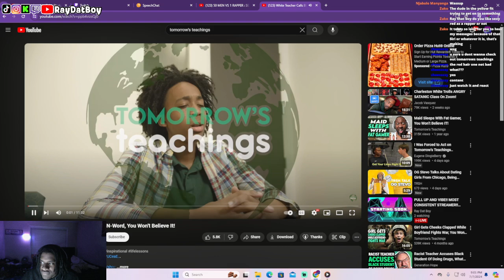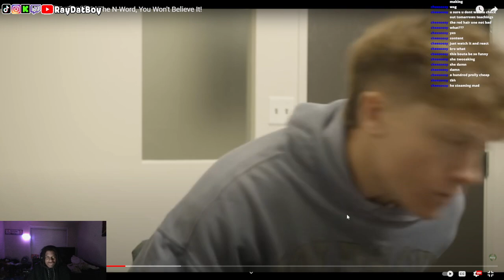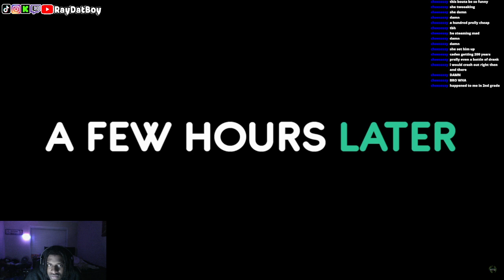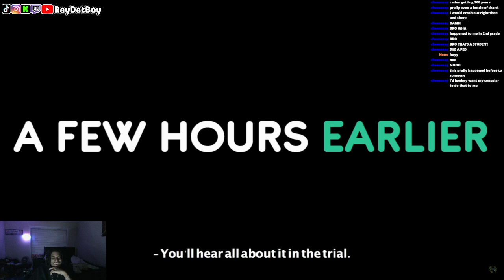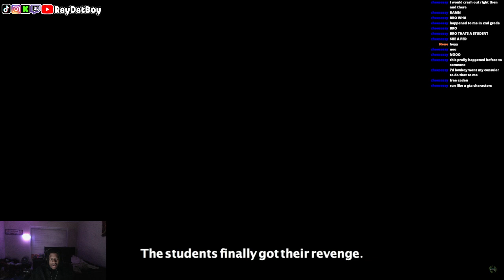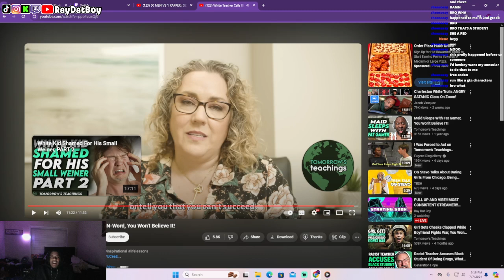White Teacher Calls Black Kid The N-Word (REACTION)